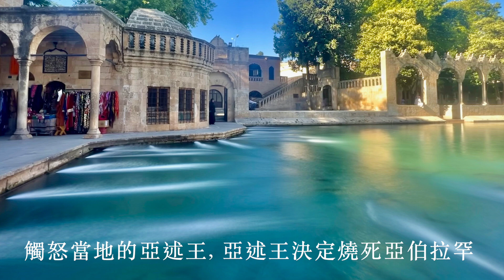113年6月4日～土耳其～皮林遺址～阿塔圖爾克大壩～亞伯拉罕池